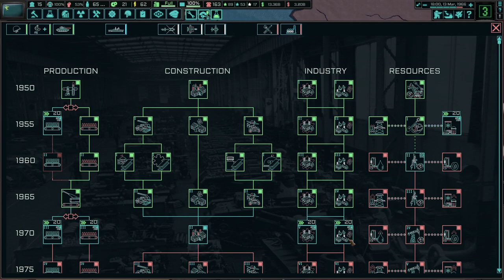The Tomsk War On Poverty! TNO: Last Days Of Europe, Tomsk (Modernist) #2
Tomsk is the remnants of the Central Siberian Republic. Our neighbors broke away from our nation to attempt to fight us for the future Russia. Let's show them why that was a mistake!